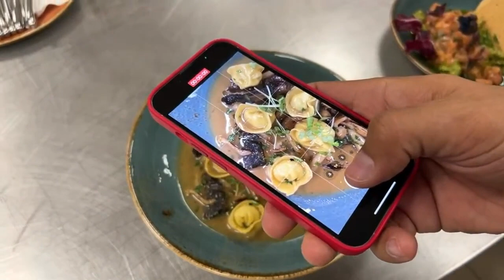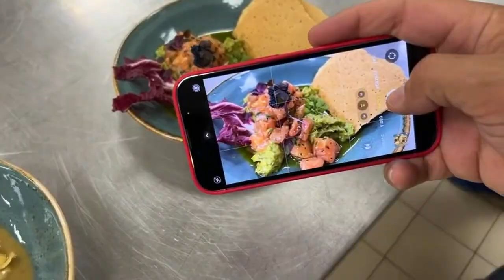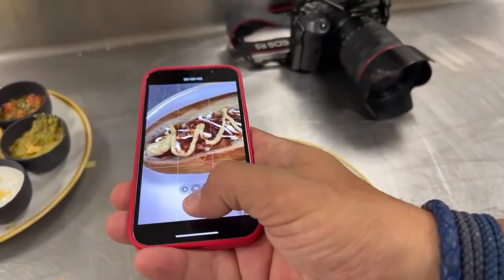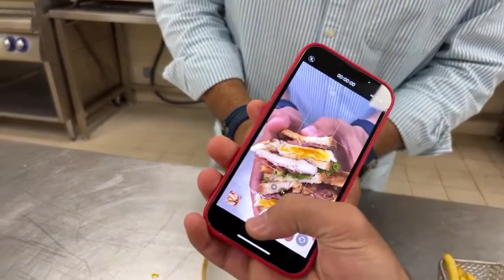It's Cooking Time! Meet Me in the Kitchen... طبخ مباشر مع الشيف عمر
طبخ مباشر مع الشيف عمر في مطعم SEGRETA على الشاطئ. سرايا بيتش كلوب العقبة
Cooking Live With Chef Amr at SEGRETA Restaurant by the Beach. (Saraya Beach Club Aqaba)
Segreta Restaurant at Saraya Beach Club. Delicious Food!